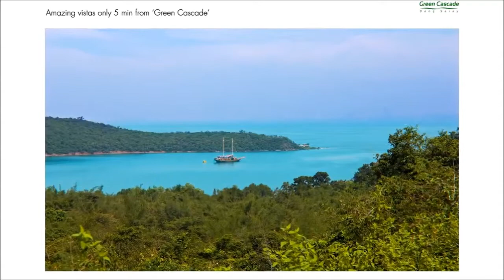Green Cascade Eco-Village | Bang Saray, Pattaya, Thailand Property & Real Estate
Green Cascade is a fully-featured resort community featuring affordable condos, townhomes and villas, surrounded by the natural beauty of the unspoiled village of Bang Saray.